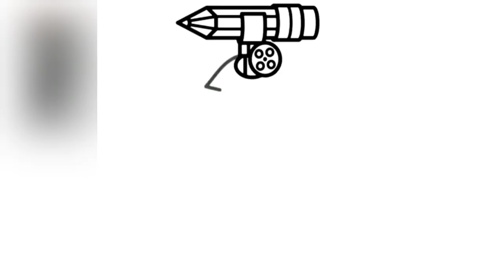How To Draw Pencilman From Skibidi Toilet Video